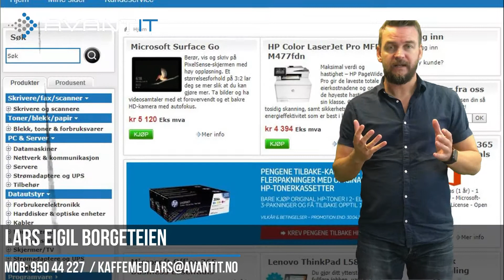Hvorfor velg Avant IT som din leverandør av IT løsninger ? - Lars Eigil Borgeteien - Avant IT